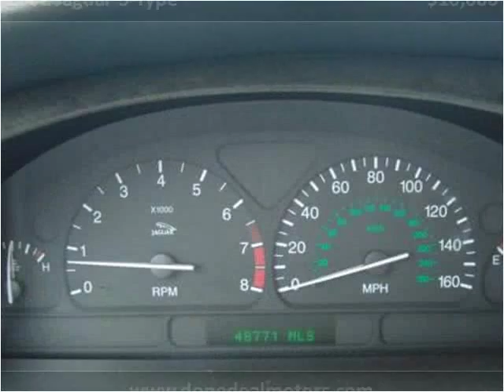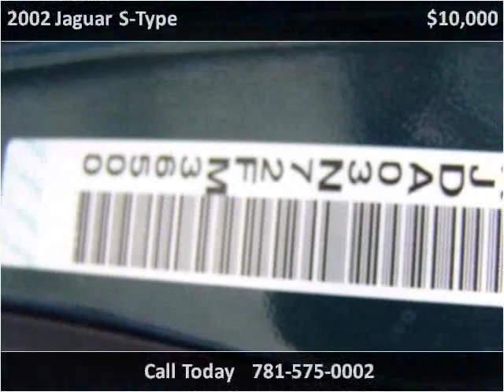2002 Jaguar S-Type Used Cars Canton MA